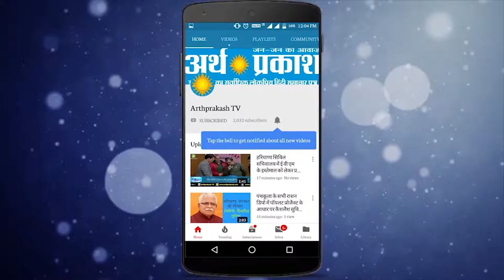HImachal-Shimla : प्रदेश कांग्रेस ने माना मोदी का डंका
लोकसभा चुनावों में हिमाचल में कांग्रेस को मिली सबसे बड़ी हार के बाद कांग्रेस पार्टी प्रदेशाध्यक्ष
कुलदीप सिंह राठौर ने मुख्यमंत्री जयराम पर अहम् से भरे होने का आरोप लगाया है और उन्हें जीत के उन्माद में ऐसी बयानबाजी से बचने की नसीहत भी दे डाली है। शिमला में आयोजित पत्रकार वार्ता में कांग्रेस प्रदेशाध्यक्ष ने मुख्यमंत्री जयराम के बयान की निंदा की और कहा कि देश भर में जो अप्रत्याशित नतीजे आए हैं वे मोदी की बदौलत आए हैं। ये जीत जयराम ठाकुर और बीजेपी प्रत्याशियों की नहीं, बल्कि प्रधानमंत्री मोदी की है।